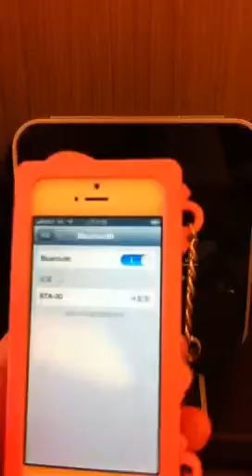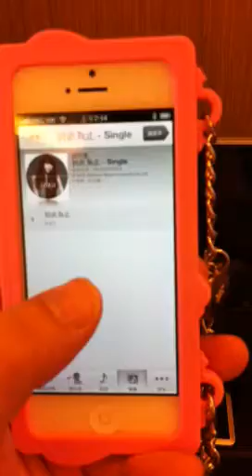Bluetooth receiver testing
Philips docking - model DC315/05